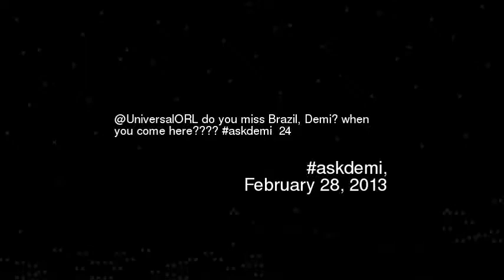niversalORL do you miss Brazil Demi when you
Universalorl do you miss brazil demi when you come here askdemi 24
Video made based on original works by 'JennaMarbles'; by 'SportingFingalDanny'; by 'MilodeCrotona'; by 'BestFifaCom3dy'; by 'WHATTHEBUCKSHOW'; by 'TeamDemetria'; by 'lovatonjobrostories'; by 'LoveHUGS147'; by 'LoveHUGS147'; by 'JarryYT'; by 'KiaMotorsAmerica'; Soundtrack by: Peter DiPhillips. Mageroya. On 'Midnight Sun''